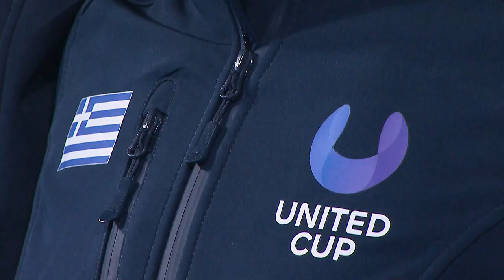Martina Trevisan Fight To The Finish | United Cup 2023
Recap an epic performance from Italy's Martina Trevisan as Greece's Maria Sakkari in the semifinals of United Cup 2023.

The inaugural United Cup brings together the best ATP Tour and Hologic WTA Tour players in an 18-country teams' event played over 11 days across three Australian cities: Brisbane, Perth and Sydney. The tournament, which will carry US$15 million prize money and rankings points, will run from Thursday 29 December 2022 to Sunday 8 January 2023.